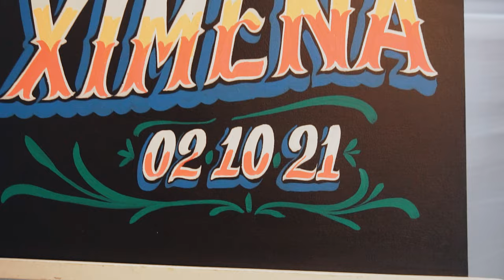Ximena + David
Grabación y post edición / Miguel de la Cruz